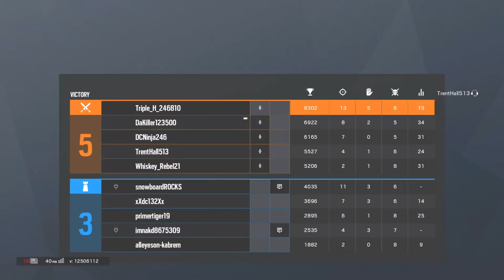Rainbow six seige getting a win